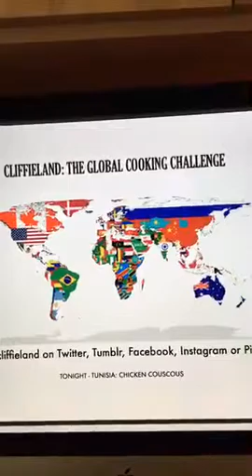Tunisia, Country 177, Night One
Watch as I cook Night One the food of Country 177 of my Global Cooking Challenge, Tunisia. Tonight's dish: Chicken Couscous with Fresh Harissa

International